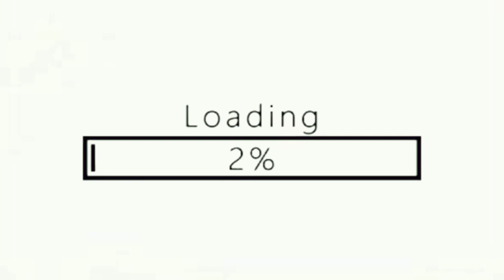MY REALISTIC MORNING ROUTINE!